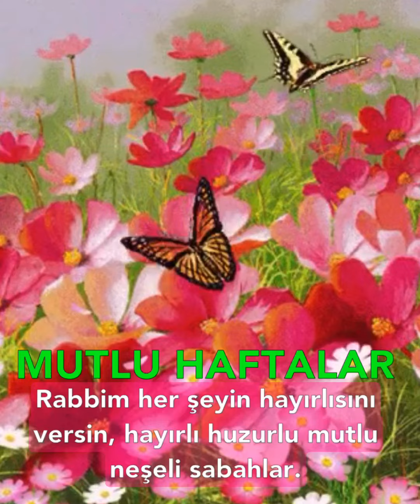Hayırlı Sabahlar Günaydın Mutlu Haftalar🌹